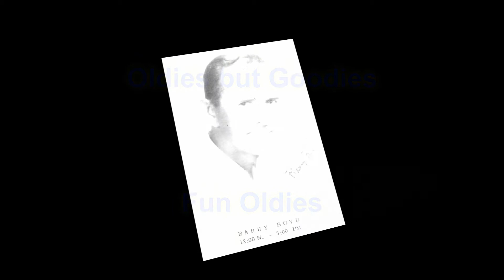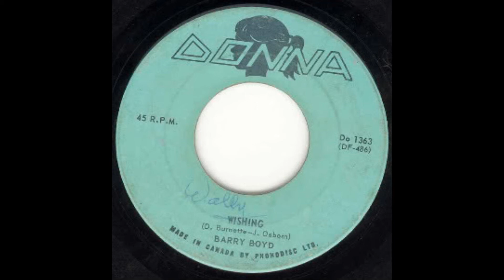FM 105 Radio - Aircheck 3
FM 105 Radio in Edmonton, AB.
This was his last show from December 31 1995.

Barry Boyd was the king of old rock ’n’ roll, ‘Edmonton’s Dick Clark.’

A freelance radio disc jockey, playing, enjoying and dancing to ’50s and ’60s music for 34 years.

Boyd hosted a three-hour CFRN radio rock ’n’ roll show which aired every Sunday morning. “There’s a great bond between the people that are into the ’50s and ’60s music,” Boyd said. “It’s almost like they all went to school together.

“I believe in playing the originals — that’s the way people remember them. I think people want to remember the good times.”

Boyd was born and raised in Vancouver and broke into radio in Prince George in 1956, during the birth of rock ’n’ roll in North America. In 1959 he moved to CJCA, which along with CHED was one of the Edmonton top two rock radio stations. He played Top-40 pop hits on his weekday afternoon show as well as at “record hops” or “platter parties” on Friday and Saturday nights. He would host these events in various towns and villages around central Alberta, cruising in his big white 1955 Cadillac.

At least 30 couples who met at his dances got married in the 1960s and they all invited him to their weddings.

Boyd was also a singer/songwriter who had a minor Canadian radio hit, Wishing, in 1963. He left CJCA the next year for bigger radio markets in California, returning to Edmonton and CFRN in 1976.

During his career he was instrumental in bringing many top rock artists to Edmonton, including Roy Orbison. He also hosted the performances of more than 250 other rock and country recording stars including Gene Pitney, The Champs, The Beatles, and The Rolling Stones.